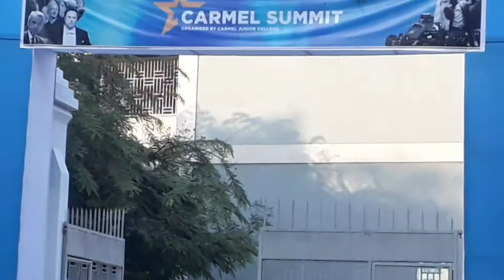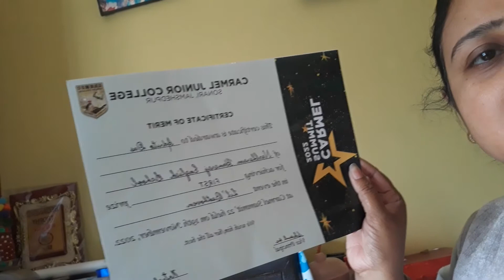আজকে সেই আগের মতই প্রস্তুতি নিলাম। জলখাবারে Gobi Paratha বানালাম।